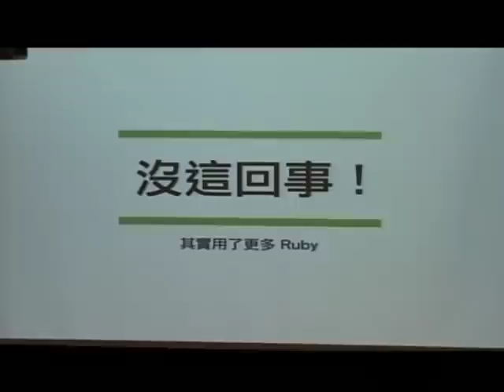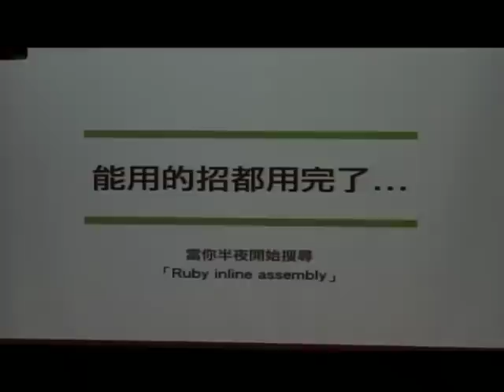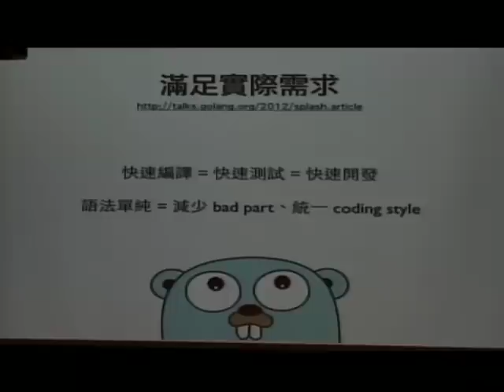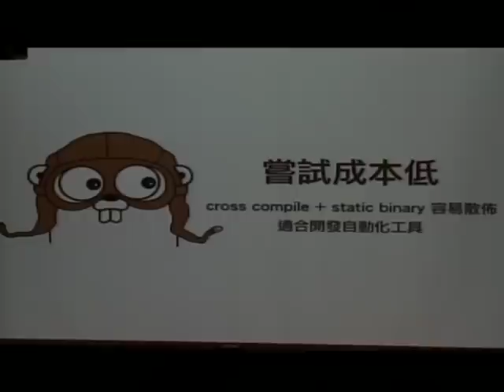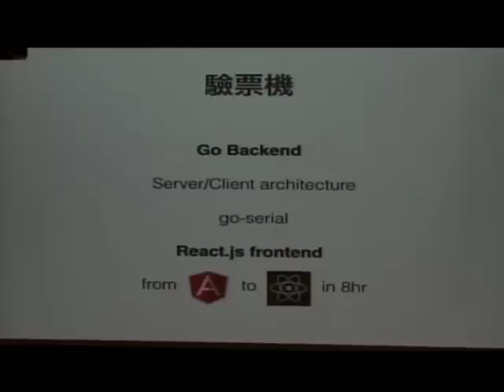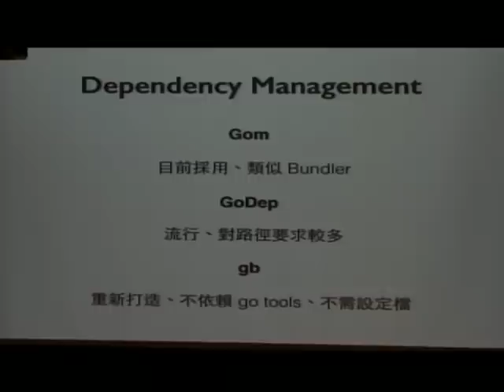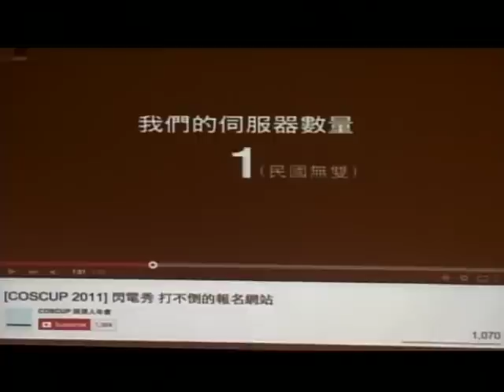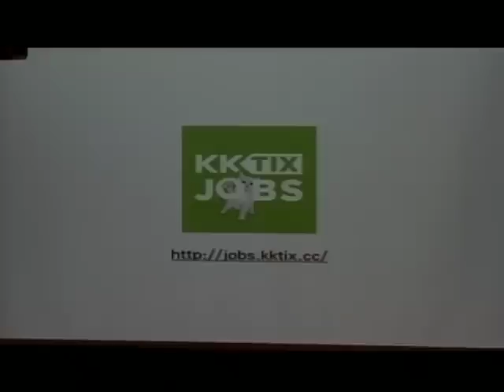【Modern Web 2015】聽說 KKTIX 現在都是用 Go 寫的 - Poga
聽說 KKTIX 現在都是用 Go 寫的

面對不停改變的需求與規模，該如何選擇適合的新工具以減輕負擔？

聽說 KKTIX 改用 Go 之後，一台伺服器可以打十台？

本次將分享 KKTIX 為何選擇 Go，以及採用 Go 之後得到的好處。